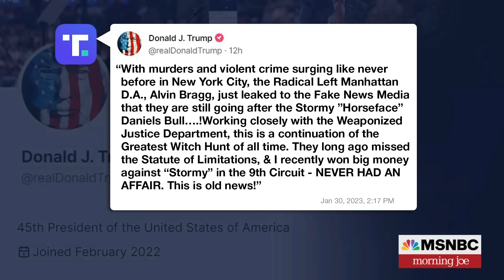Grand jury convened in Trump hush money probe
The Manhattan district attorney’s office on Monday began presenting evidence to a grand jury about Donald Trump’s role in paying hush money to porn star Stormy Daniels during his 2016 presidential campaign. Federal criminal defense attorney Caroline Polisi discusses the significance of the grand jury and the penalties Trump could face if there is a conviction.